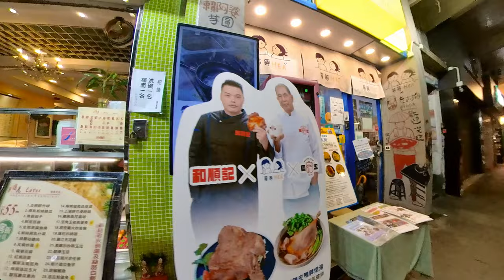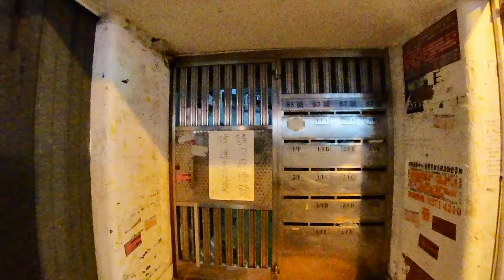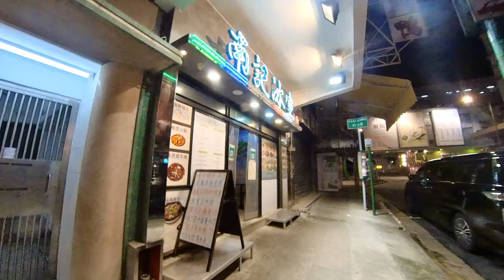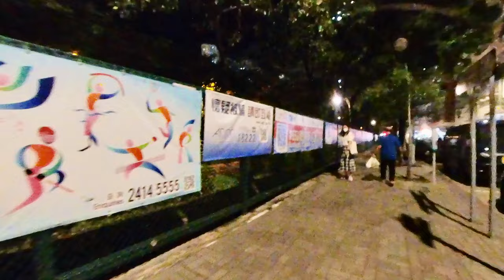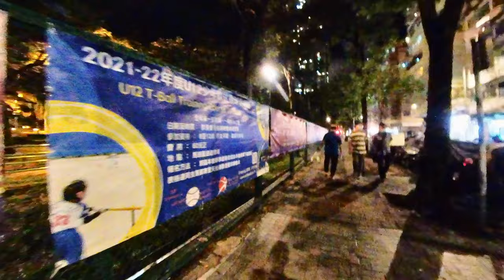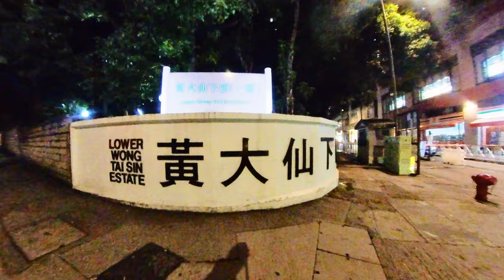九龍城福老村道到黃大仙巴士總站,Kowloon City Fuk Lo Tsun Road to Wong Tai Sin Bus Terminus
九龍城福老村道
步行到
黃大仙巴士總站

Kowloon City Fuk Lo Tsun Road
  Walk to
 Wong Tai Sin Bus Terminus

00:00 Start Location
00:30 福老村道
06:22 九龍城廣場
12:16 賈炳達道
18:41 東正道
20:50 東頭邨
28:32 東發道
29:30 大同街
31:02 大成街
31:35 黃大仙下邨
34:18 東頭邨道
37:02 黃大仙巴士總站